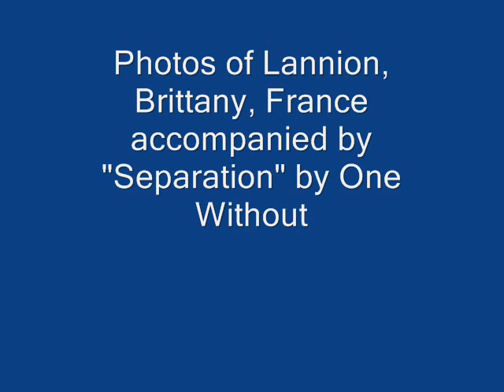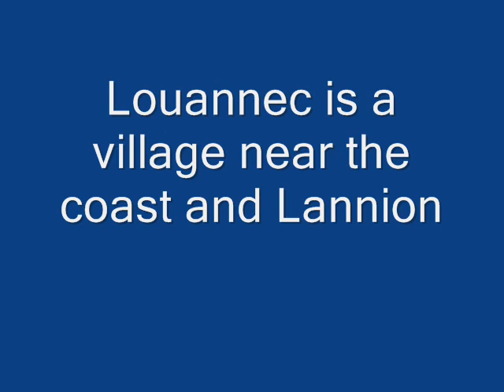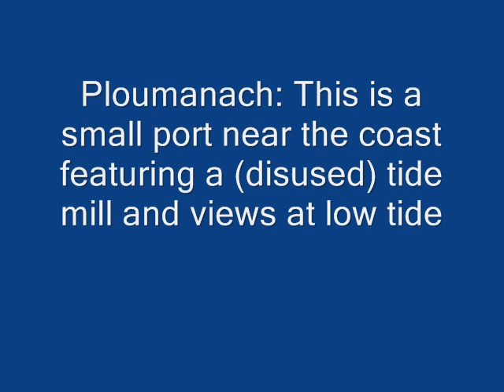Lannion, Brittany, France and surrounding area accompanied by Separation by One Without